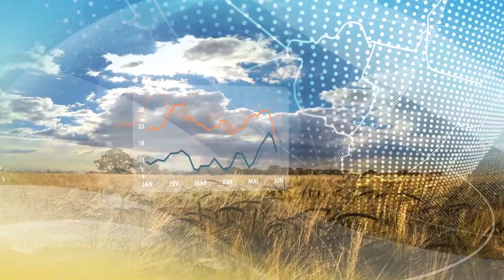Previsão do Tempo | Temperaturas podem chegar a 40°c no Paraná e Rio Grande do Sul | 06/12/2022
Temporais atingem o norte do Paraná